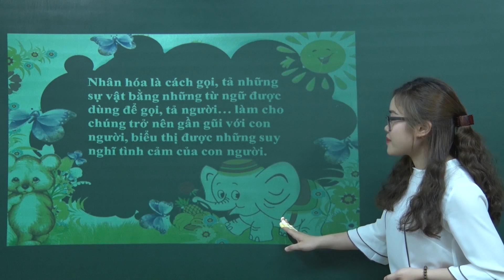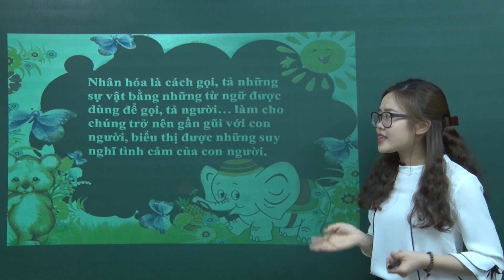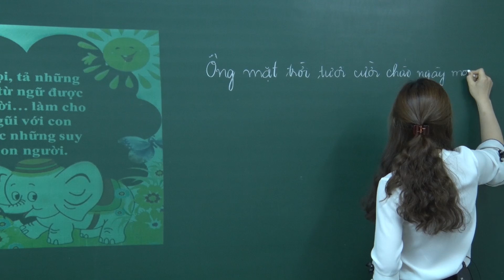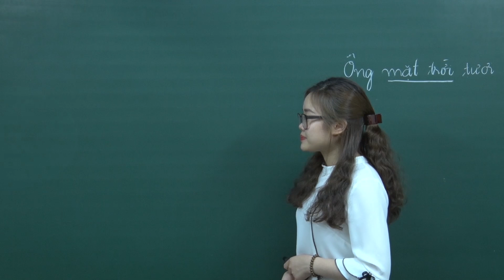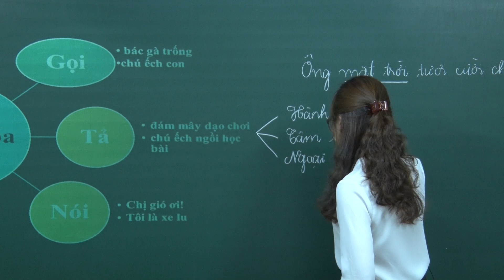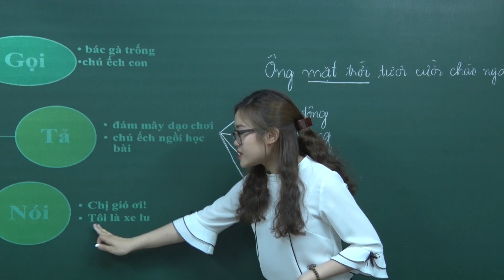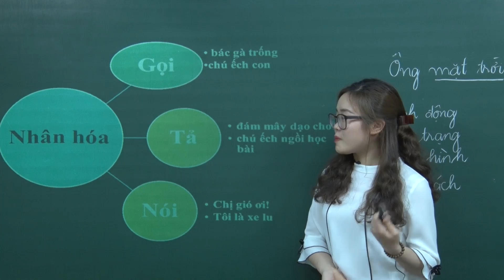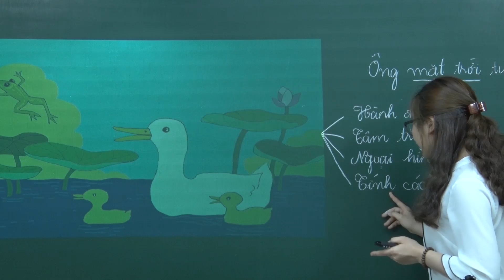Nhân hóa và những điều cần lưu ý - Tiếng Việt 3 - Cô Đoàn Kiều Anh - HOCMAI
📣 Chương trình Học tốt lớp 6-9: Học là đứng TOP

Ba mẹ và các em đăng ký học thử MIỄN PHÍ trọn bộ các môn học lớp 6-9 tại đây

📝 Một giải pháp học tập toàn diện giúp học sinh nắm vững kiến thức và kỹ năng, tự tin bứt phá kết quả học tập trong cả năm học.

Chương trình được xây dựng bám sát Chương trình giáo dục phổ thông mới (lớp 6, 7), Chương trình giáo dục phổ thông hiện hành (lớp 8, 9), HOCMAI mong muốn giúp học sinh khối Trung học cơ sở có một nền tảng kiến thức cơ bản vững chắc, nắm được phương pháp và kỹ năng giải bài tập, tự tin bứt phá điểm 9+ trong các bài thi, bài kiểm tra trên lớp.

Quý phụ huynh - học sinh đăng ký ngay!